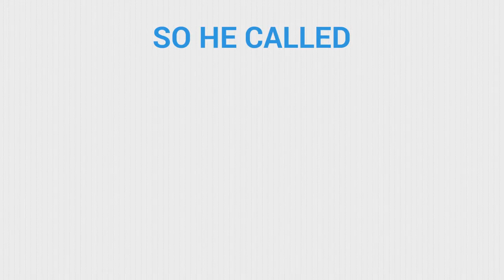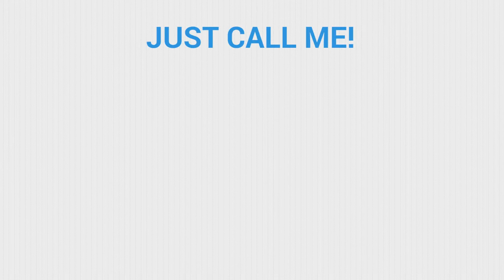Home Inspections Do't Have To Kill A Deal - VideoMakerFX Real Estate Demo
Here's the latest installment in my video series for FSBOs ... this is a short video about the MLS ... You can make videos like this using the hottest new video creation tool in the business!

I am getting a SUPER bonus package together ... don't forget to sign up for the bonus when you buy the software!